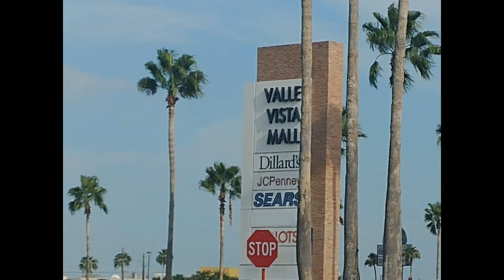Random Still Pictures of [Harlingen, TX]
Driving around in Harlingen, TX, and took a couple of pictures. Enjoy